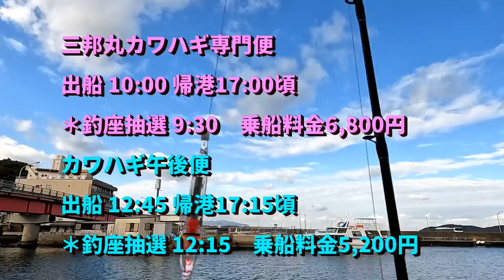カワハギ釣りの歴史が変わる？あのエサでのカワハギ釣りがヤバすぎた！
あの生アサリに匹敵or超越する凄エサを携え
夢の大型カワハギが出る和歌山加太のカワハギ船に！
はたして大型カワハギは釣れるのか！？
みっぴ（秋丸美帆さん）イベントや他収録の映像も
交え、いまアツい三邦丸のカワハギ船を紹介します

✅関西でカワハギ漁場の四天王、明石・加太・日ノ岬・串本
その中で加太は尺カワハギ釣果も凄く、
全国大会も開催されるとか。すごいぞ加太

三邦丸釣果　船長日記　すごい釣果の数々！
🐟魚探データが手元で見れる！三邦丸で使えるアプリ
シマノ探見丸スマート　無料
🌞三邦丸に釣行の際、かなり精度の高い天気予報
（海天気.jp 友ヶ島灯台）

🔶プロフィール
海釣太郎（うみづりたろう）
大阪湾や和歌山を中心に素晴らしい海の中
釣り場の水中映像、釣りをしている映像などを配信。
普段見ることのない釣り場の足もと、魚たちの住む世界を紹介
漁港や堤防きわ、港湾の排水口や水門・・
意外なところに意外な魚や大物が。
釣りをする人＆始めたい方には海中を想像するきっかけを。
釣りをしない人でも、お茶の間で海中散歩気分を是非
リクエストや質問など有ればコメントいっぱいお願いします